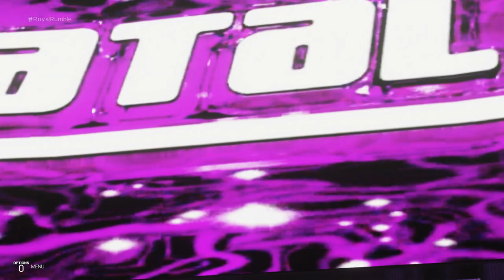Natalya Vs Eve Torres Vs Michelle Vs Layla: Royal Rumble 2011